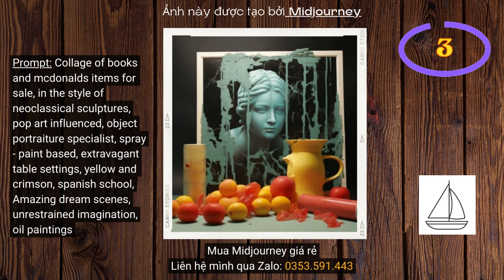10 hình ảnh tuyệt đẹp được tạo bởi Midjourney và prompt của chúng P.105